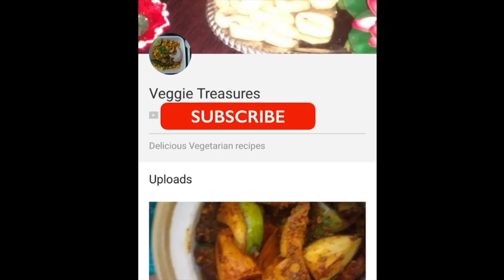How to make Restaurant Style Daal Tadka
Restaurant Style Dal Tadka

सामग्री
1. तुअर दाल - 1.5 कप
2. प्याज कटा हुआ - 1 कटोरी
3. टमाटर कटा हुआ -1 कटोरी
4. लहसुन कटा हुआ - 1 चम्मच
5. पानी 2.5 से 3 कप
6. तेज़ पत्ता -1
7. करी पत्ता - 8-10
9. साबूत सूखा लाल मिर्च -2
10. स्वाद के लिए नमक
11. लाल मिर्च पाउडर -1 / 2 चम्मच
12 हल्दी पाउडर - 1/2 चम्मच
13.घी / तेल -2 बड़े चम्मच
14. लौंग -3-4
15. काली मिर्च -5-6
16. हींग-एक चुटकी
17.राई -1 / 2 चम्मच
18. ज़ीरा -1 / 2 चम्मच
19. अदरक grated -1 / 4 चम्मच

विधि
1. इस दाल तड़का के लिए आप तुअर/अरहर+मसूर दाल को 50:50 भाग के रूप में चुन सकते हैं।
लेकिन यहां हमने केवल तुअर दाल का इस्तेमाल किया है।
2. दाल को धो कर भिगो दे कम से कम 1/2 घंटे के लिए।
3. दाल,पानी -2.5 कप, नमक, हल्दी, अदरक, प्याज और टमाटर को प्रेशर कुकर में डाले। और फिर कुकर के ढक्कन को बंद करें, कम से कम 5-6 सीटी लें, ताकि दाल एक जैसी घुट जाए । आप अपने हिसाब ओर टेस्ट के अनुसार पानी अधिक भी दाल सकते है।
4. जब कुकर ठंडा हो जाए तब कुकर का ढक्कन खोले और whisker की मदद से दाल को अच्छे से घुमाये  ताकि दाल व पानी समान रूप से मिश्रित हो जाए।
5. तड़के के लिए एक तड़का पैन में घी गर्म करिये, फिर चुटकी भर हींग डाले फिर सरसों के बीज और जीरा डाल दें, और तड़कने दें।अब काली मिर्च, लौंग, सूखे लाल मिर्च,तेज़ पत्ता और लहसुन डालें । उसे तब तक पकाए जब तक लहसुन का रंग बदल नहीं जाता। फिर लाल मिर्च के पाउडर को डाल  कर थोड़ा सा पका लें और फिर इस तड़का को दाल में डालकर अच्छी तरह मिला लें।
7. इस दाल को चपाती, चावल, अचार, इत्यादि के साथ परोसें Enjoyyyy